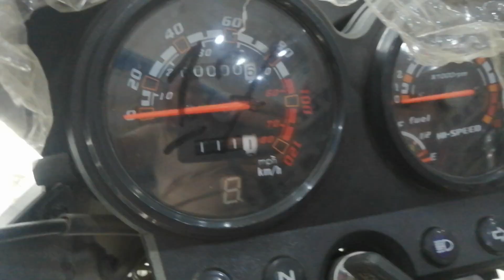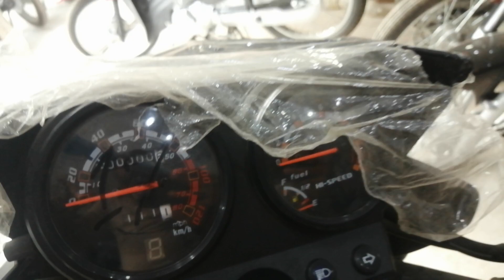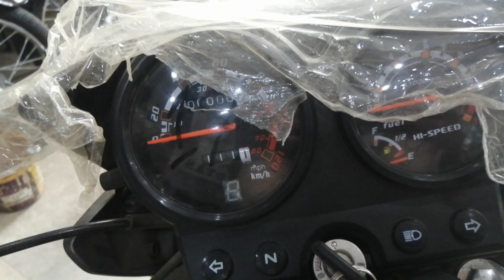Hi Speed 100 Alpha 2023 model 28- January - 2023 latest update karachi